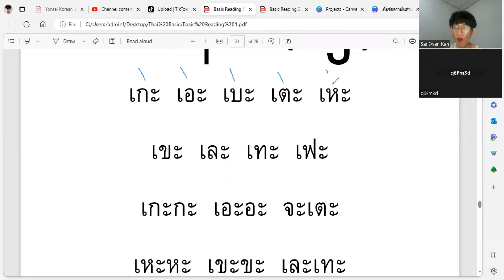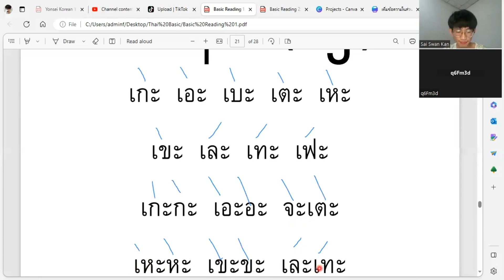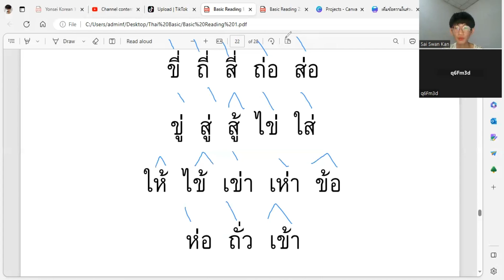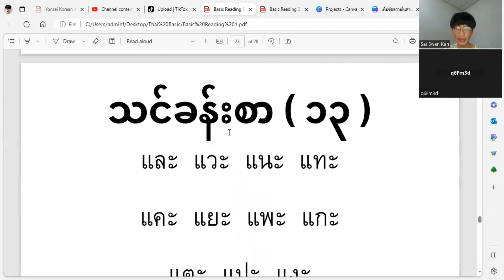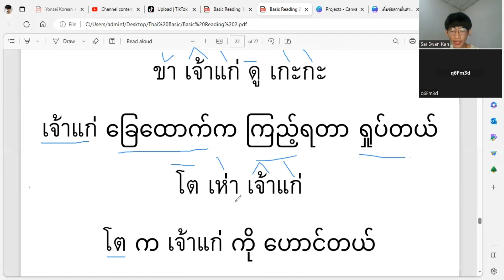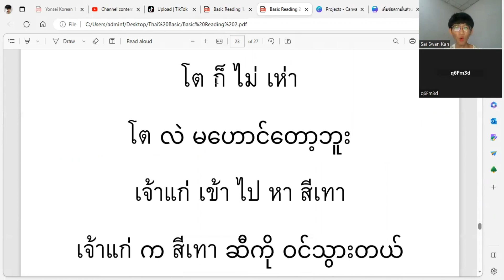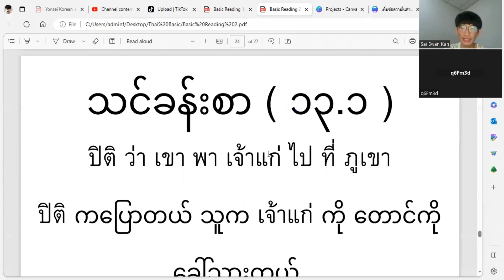ထိုင်းစာ အခြေခံ ဗျည်းသရပေါင်းခြင်း သင်ခန်းစာ ( ၁၅ ) / Thai Basic Class Lesson ( 15 )